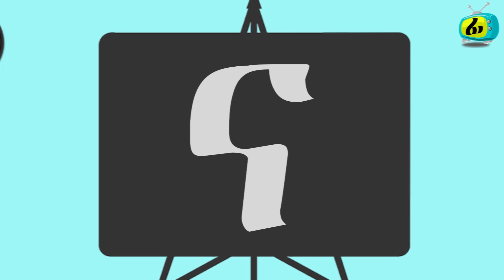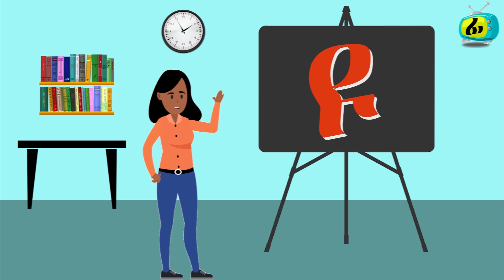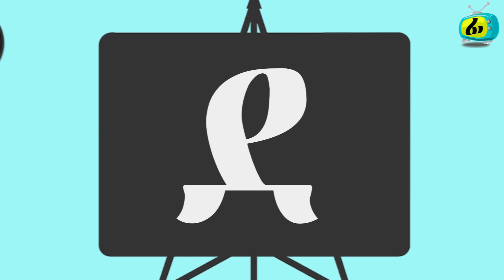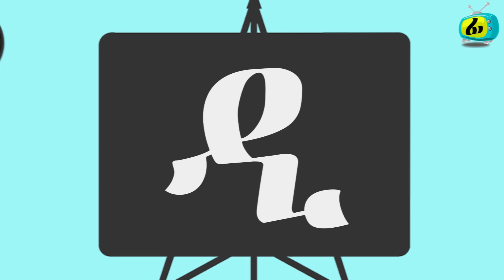መምህር ክብራ ሀ ሁ ይምህራ - ኩሎም ፊደላት ትግርኛ - Teacher Kibra Teaching All Tigrinya Alphabets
Tigrigna language for Eritrean and Ethiopian kids. Learn Tigrigna Alphabets, Numbers and Words in easy and entertaining lessons. Tigrigna is a Semitic language widely spoken in Eritrea and northern Ethiopia. Kids from native Tigrigna parents growing in diaspora do not have the chance to learn Tigrigna in academic fashion. Fidel TV is dedicated to be a platform where those kids can come closer to their native language in a modern style.

Thank you for visiting Fidel TV.

ፊደል ቲቪ - 📺

ቆልዑ ቋንቋኦምን ባህሎምን ብዘዘናግዕን ኣድማዕን ኣገባብ ዝምሃሩሉ ውሑስ ቦታ ። ደቅኹም ፊደላት ትግርኛ፡ ቃላት፡ ሓረጋትን ቀለልቲ ሓረጋትን ብቐሊሉ ክመሃሩ እዮም። ነተን ቪድዮታት ምስ ረኣዩ ኣብ ቋንቋ ትግርኛ ዘለዎም ብቕዓቶም ብቕልጡፍ ክመሓየሹ እዮም። ነተን ቪድዮታት ኣስተማቕርወን።

ኣብዛ ቪድዮ እዚኣ ህጻናት ምስ ዕስራ እንስሳታት ዘገዳም ክላለልዩ እዮም እዮም።

FIDEL TV -  📺

A safe space for Tigrigna descendant kids in diaspora to learn their native language Tigrigna and culture in an entertaining and effective methods. Your kids will easily learn Tigrigna alphabets, words,  phrases and simple sentences. After watching those videos they will quickly improve in their Tigrigna communication proficiency. Enjoy the videos.